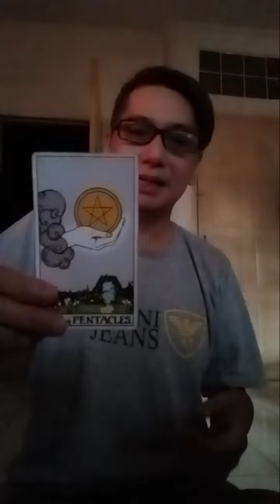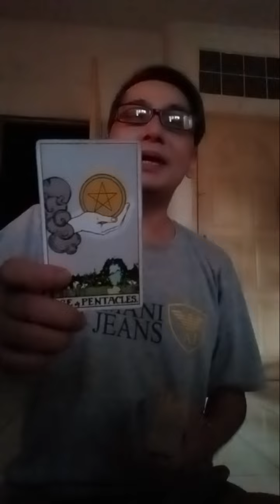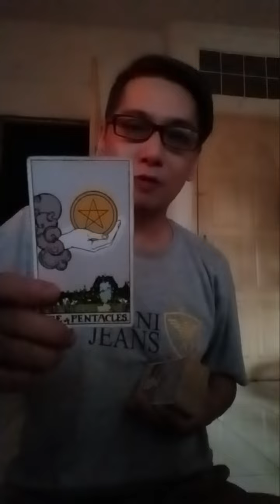1 kartu pesan singkat di hari Minggu 30 Juni 2024 untuk semua orang. 🔮